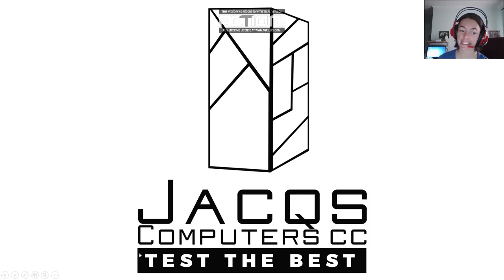Exciting News - My Brand New Technology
I am super excited to share this awesome news about by new gaming gear. I will now be able to game and upload videos again.

A big thank you to Jacqs Computers cc for making this possible.